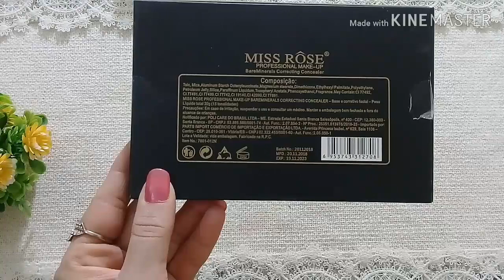Miss Rose Professional Correcting Concealer Pallett Review|Use Benefits & Swathes|CREAM Countorng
1-Top 4 lipstick Shades for winter Season